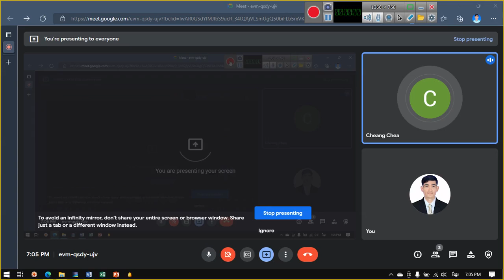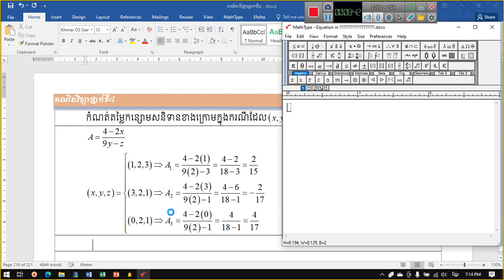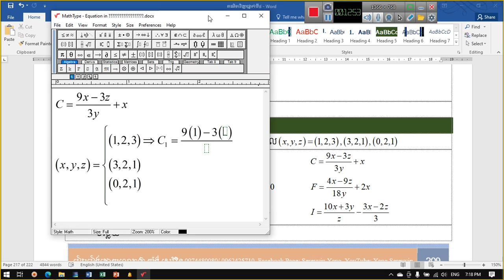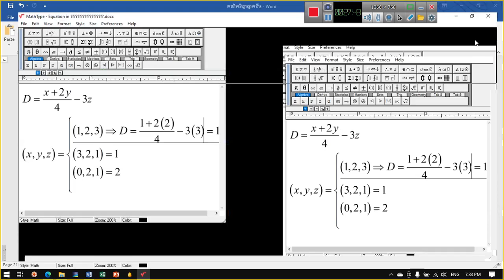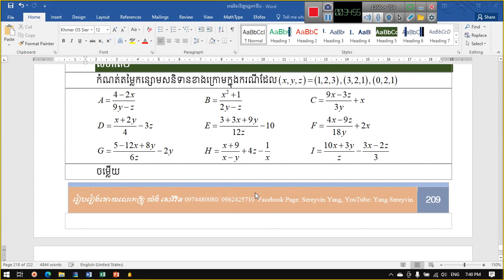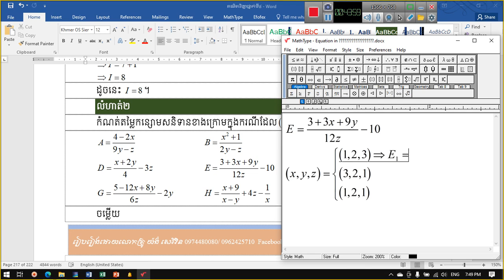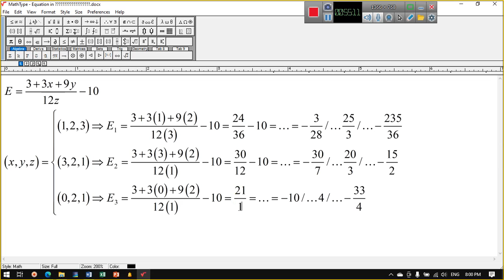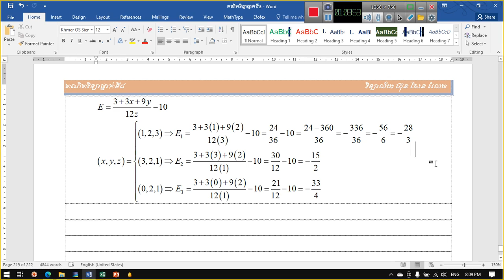២០៣. គណិតវិទ្យាថ្នាក់ទី៨ តម្លៃនៃកន្សោមសនិទាន